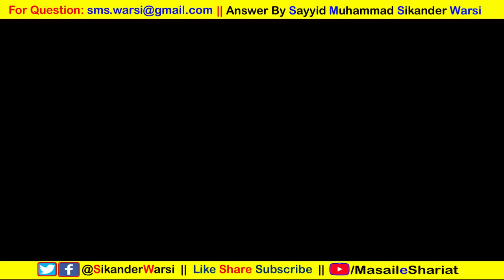ramzan me biwi (wife) se hambistri (sex) karna kaise | Napaki Me Roza Rakhna बीवी के साथ हमबिस्तरी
(NEWS & Update) 📰 📅⏰
Aane Wali Videos & Live Timing Dekhen
roze ramazan taravih ke masail part 16 suwal 16 urdu sawal jawab
roza hambistri, roza jima, roza wati, ramzan biwi hambistri
ramzan me hambistri karna kaisa
kya ramazan me biwi se hambistri kar sakte hai, kya kya sehri me naha kar roza rakh sakte hai, kya napaki ki halat me roza rakh sakte hai, kya bina gusul kiya koi napak aadami roza rakh sakta hai.
sikander warsi about hambistari in ramzan
sikander warsi about roza masail
sikander warsi on roza humbistari ramzan
क्या रमज़ान में बीवी के साथ हमबिस्तरी कर सकते हैं, क्या नापाकी में रोज़ा रख सकते है,
hambistari in ramzan in islam
mah e ramzan me biwi ke sath humbistari karna kaisa
क्या सेहरी में नहा कर रोज़ा रख सकते है, न नापाकी में रोज़ा हो जायेगा,